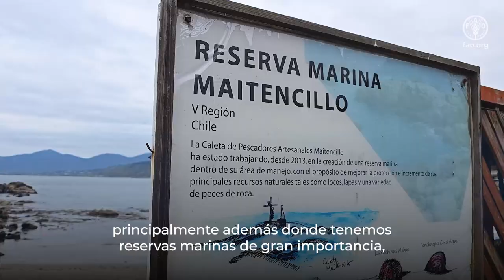SERNAPESCA: capacidades, beneficios y debilidades en un potencial reconocimiento OMEC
Las OMEC u otras medidas efectivas de conservación basadas en áreas, es una herramienta que reconoce una gestión que resulta en la conservación de la diversidad biológica en un espacio delimitado y con una clara estructura de gobernanza. En este sentido, Ricardo Sáez del Servicio Nacional de Pesca y Acuicultura Chile, da a conocer la importancia de estas instancias participativas lideradas por FAO, para unificar criterios, generar acuerdos y caminar hacia la implementación de esta herramienta. A nivel sectorial, visualizan en el reconocimiento OMEC y su implantación en Chile, un beneficio tanto para la conservación del espacio y maritorio nacional, como para la sustentabilidad del sector pesquero y acuícola de Chile.